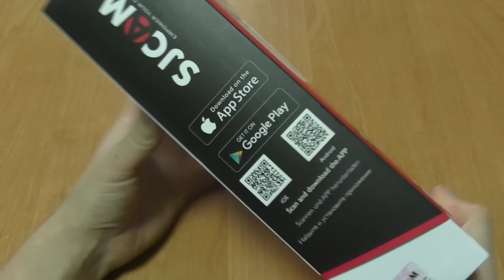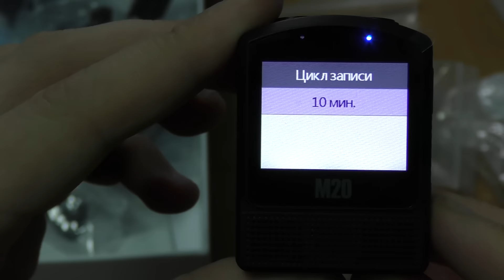SJCAM M20.ЭКШН КАМЕРА.ТЕСТ СРАВНЕНИЕ С SONY